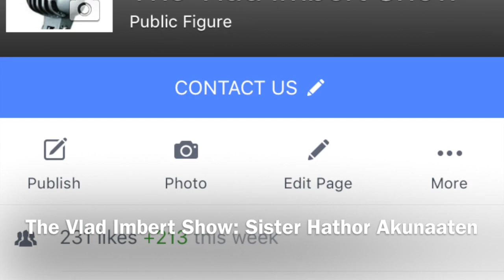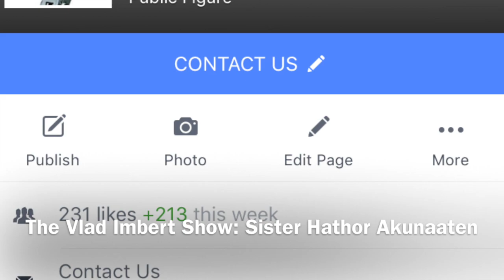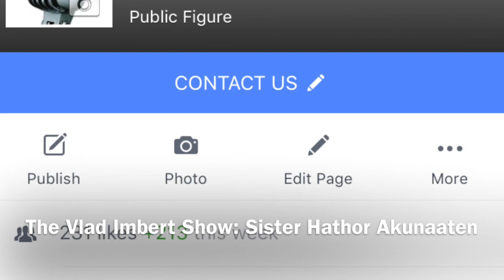The Vlad Imbert Show: Sister Hathor Akunaaten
This video is about The Vlad Imbert Show: Sister Hathor Akunaaten